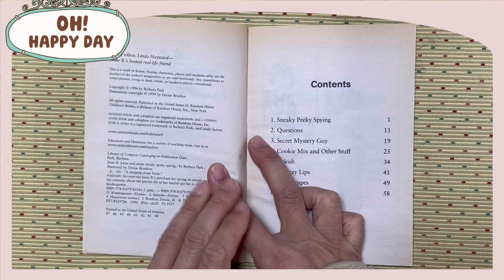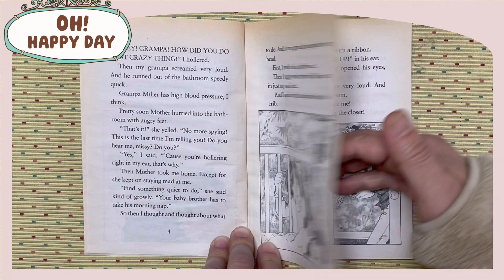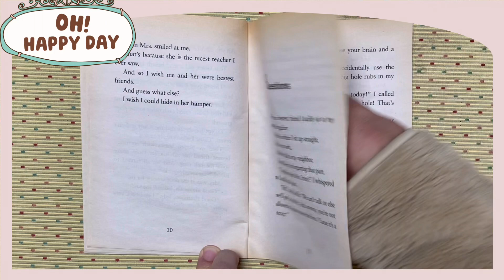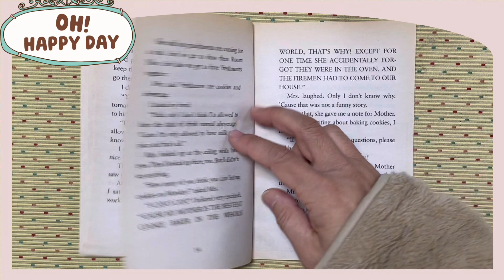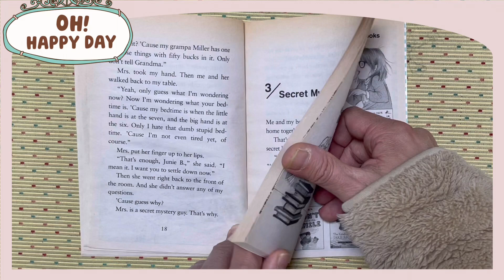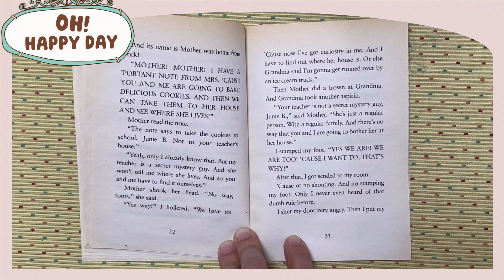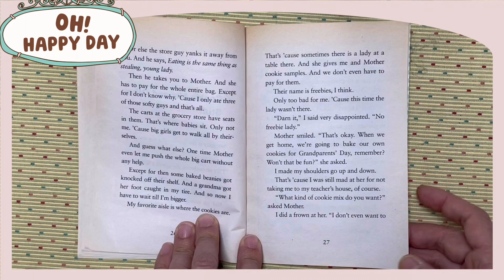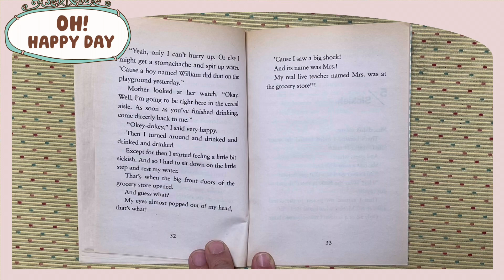S5 5054 Junie B Jones Sneaky Peaky Spying A english